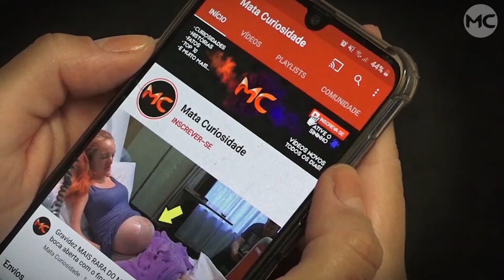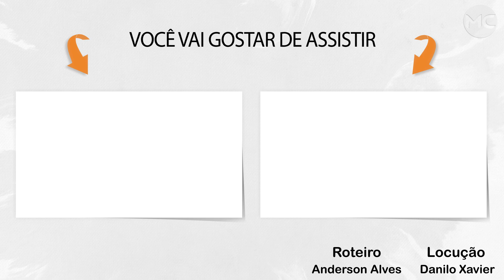MÃE SOLTEIRA MORRE e vizinha adota seus 3 FILHOS, mas não imaginava que ISSO aconteceria!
A história dessa mãe solteira vamos te mostrar hoje teve um desfecho que deixou todos de boca aberta, confira.